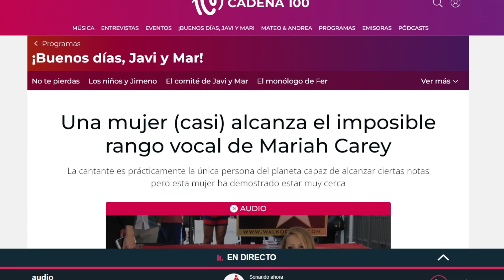Mujer sorprende al MUNDO al cantar una nota extremadamente alta casi superando a Mariah Carey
Este suceso se hizo viral hace un par de años.